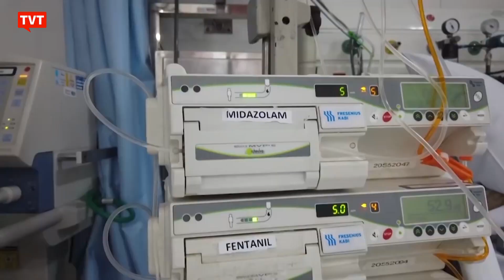Covid-19: a maior causa de afastamento do trabalho.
Responsável por 10% dos acidentes de trabalho, a doença retirou 10,8 trabalhadores de julho a setembro de 2020, um aumento de 246% em relação aos três meses anteriores.